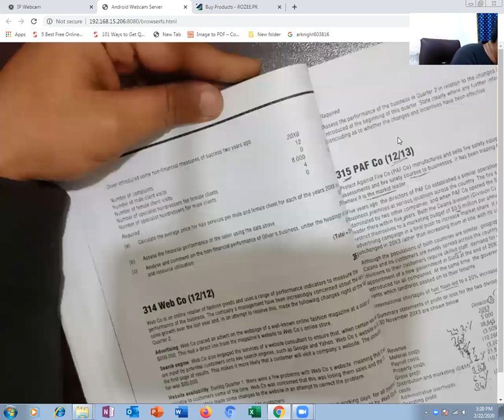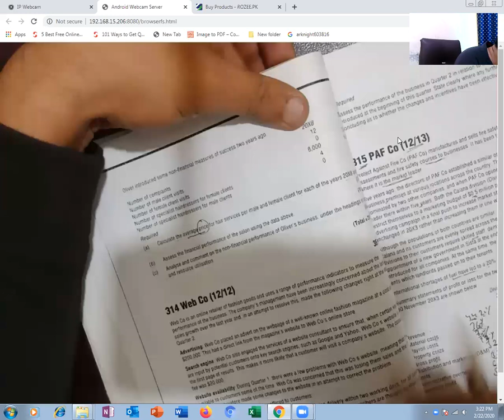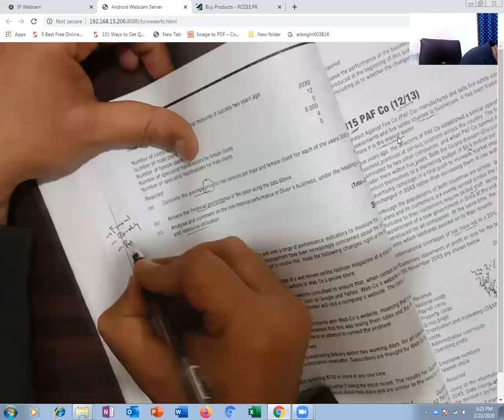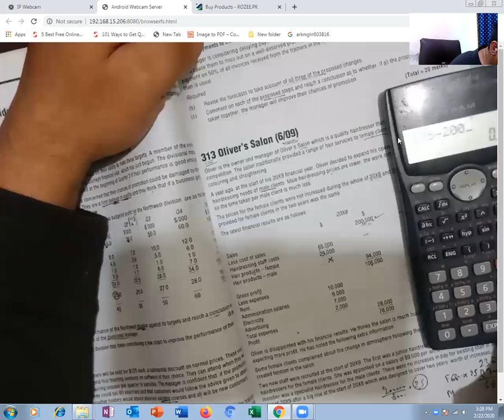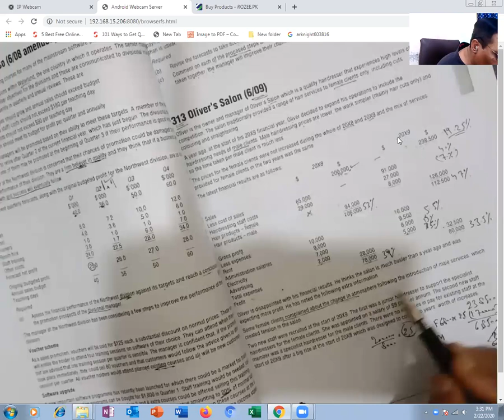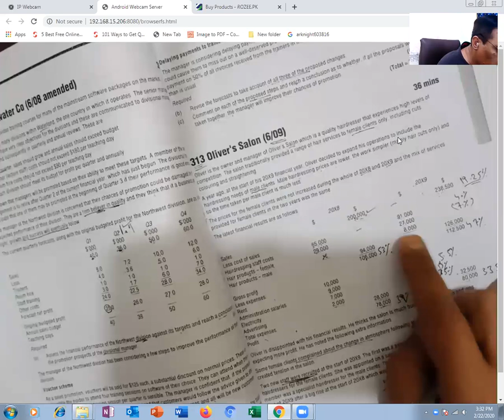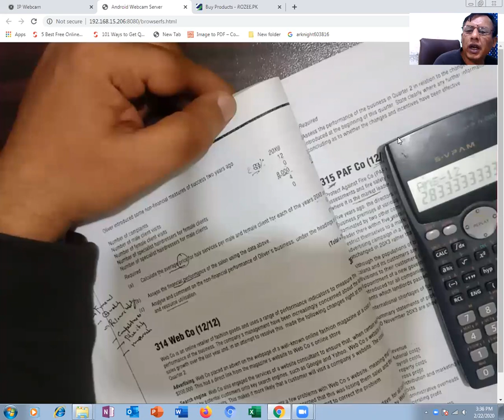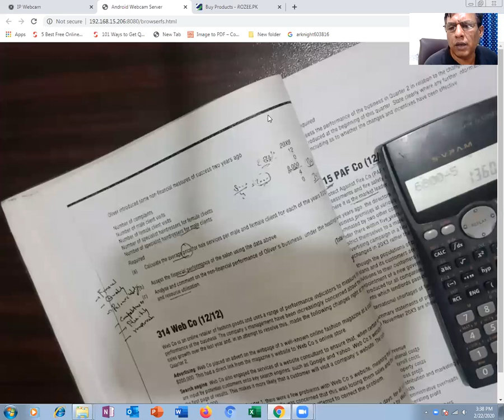ACCA,Performance Management (PM)F5 Lecture 97, Practice46 ,By Waseem Sarwar